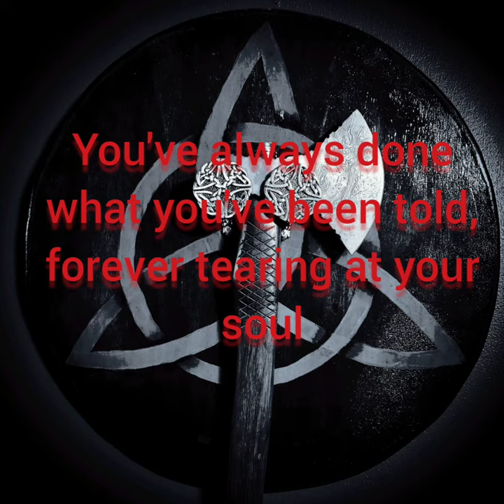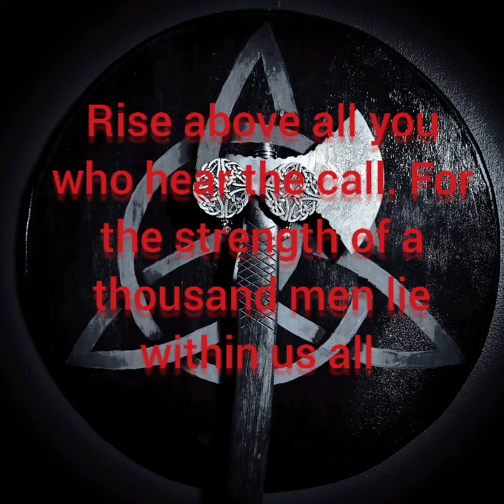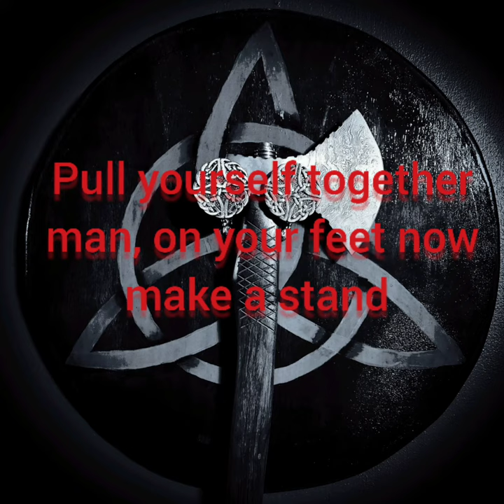Make a Stand by Krullheim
I originally wrote this song for my former band, "Arcane Drive". members included; Jarod Mayer, Jacob Mayer, Halsey Clair, Benson Baumeister and Erik Crull.

Skol brothers!